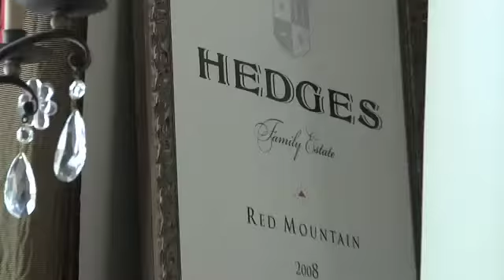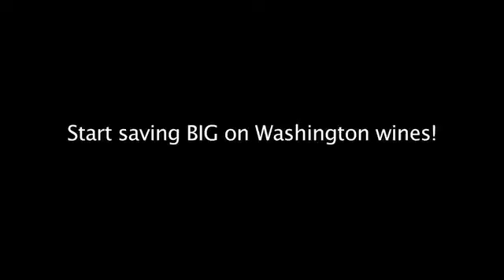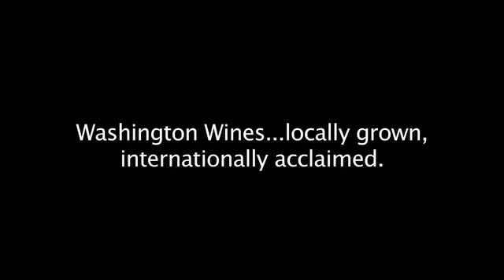Arik Explores Hedges Wine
Through October 31st, Hedges is offering a free tasting at their winery and an additional 5% off of any case of wine you buy if you bring in your World Class Value Pass, which you can download